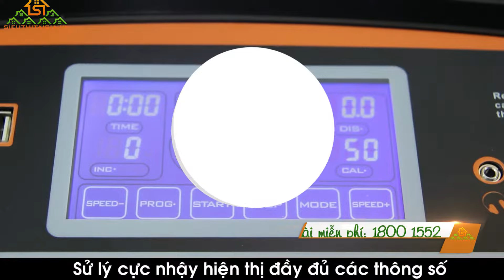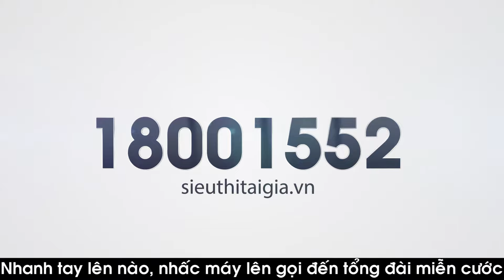Máy Chạy Bộ Đa Năng 1800 Pro | Thiết Kế Bền Bỉ Với Thời Gian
Máy chạy bộ điện đa năng ELIP 1800 kiểu dáng đa năng tích hợp đầy đủ chức năng. Là dòng máy chạy bộ điện đa năng gia đình để hỗ trợ luyện tập chạy bộ, massage toàn thân thư giản, tập tạ tay thêm khoẻ mạnh.

Tập đoàn bán lẻ Siêu Thị Tại Gia - Trung Tâm Mua sắm Tại nhà:
🚚 Dịch vụ giao hàng 24h - Free toàn quốc